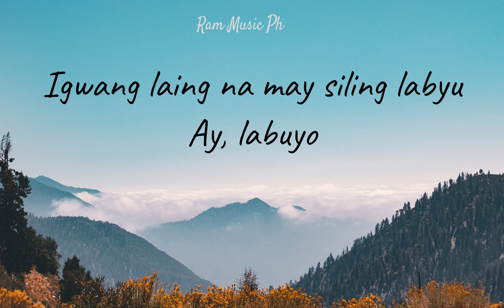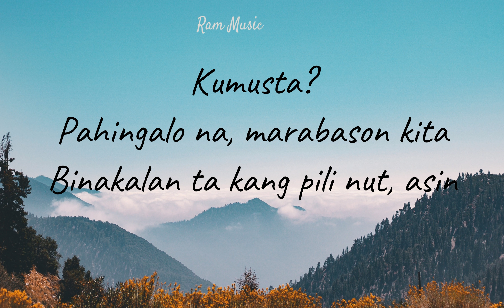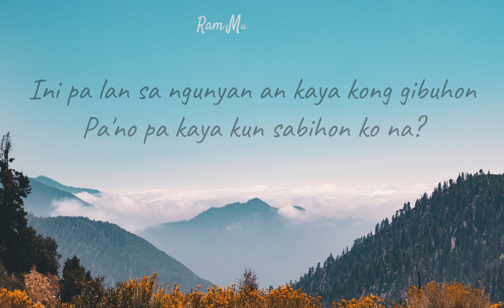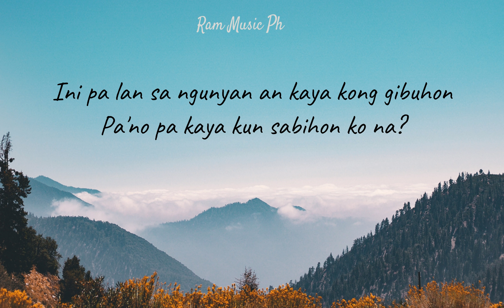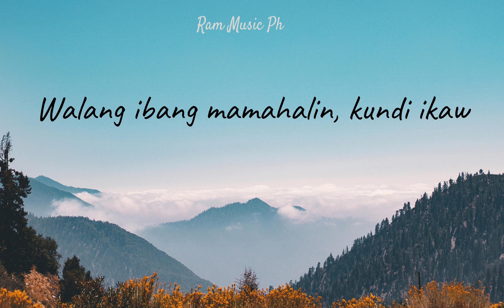PADABA TA KA - DWTA (Lyrics)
658,812 views Apr 21, 2023

PADABA TA KA (Lyrics Video) | dwta

(PASENSYA NA PO SA TRANSLATION KO SA TAGALOG IF MAY MALI PO PASABI NA LANG PO SALAMAT PO)

LYRICS:

KAMUSTA ANG BIYAHE?
(kamusta ang biyahe)

NAPAGAL KA DAW?
(napagod ka daw?)

MARI NA PINAGLUTO TAKA NA
(Halika ka na pinagluto na kita)

BICOL EXPRESS, PANCIT BATO IGWANG LAING NA MAY SILING LABYU
(Bicol express, pancit bato mayroong laing na may siling love you)

AY LUBUYO
(Ay labuyo)

KAMUSTA ANG ALDAW MO?
(kamusta ang araw mo?)

IBAHAN MO AKO
(samahan mo ako)

LILIBUTON NIYATONG DUWA AN KABIKOLAN
(Iikutin nating dalawa ang Bicolandia)

GARO KA SI MAYON NA MAGAYON
(Para kang si Mayon na maganda)

PADABA TAKA
(mahal kita)

DAING IBANG MUMUYAHON KUNDI IKA
(walang ibang mamahalin kundi ikaw)

PAPADABAON TAKA
(mamahalin kita)

SAGKOD PA MAN KITA MAGGURANG
(hanggang sa ating pagtanda)

DAING IBANG PAPADABAON PA KUNDI IKA
(walang ibang mamahalin pa kundi ikaw)

KAMUSTA? PAHINGALO NA
(kamusta? pahinga na

MARABASON KITA
(grabe ang gala natin)

BINAKALAN TAKANG PILI NUTS ASIN MGA PANG-PASALUBONG
(Binilihan kitang pili nuts at mga pang-pasalubong)

SANA NAPAUGMA TAKANG MARAY
(sana lubusan kitang napasaya)

SAKO KA LANG
(sa akin ka lang)

PADABA TAKA
(mahal kita)

(walang ibang gugustuhin kundi ikaw)

PAPADABAON TAKA
(mamahalin kita)

INI PA LANG SA NGUNYAN ANG KAYA KONG GIBUYON
(ito pa lang sa ngayon ang kaya kong gawin)

PANO PA KAYA KUNG SABIHON KO NA
(pano pa kaya kong sabihin ko na)

PADABA TAKA
(mahal kita)